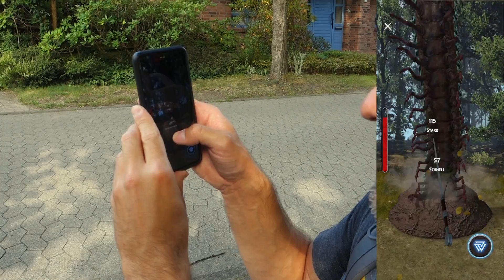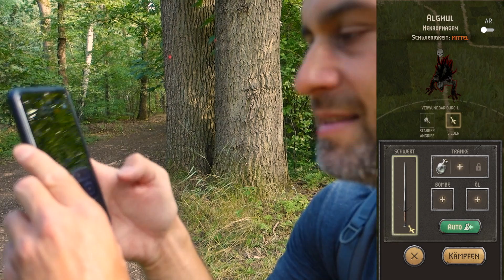Diesen Trick für starke Angriffe müsst Ihr kennen in Monster Slayer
In der heutigen Folge The Witcher Monster Slayer zeige ich Euch den genialsten Trick des Spiels: mit simplen Kreisbewegungen auf dem Smartphone-Display lassen sich ganz einfach perfekte starke Angriffe in Monster Slayer ausführen.

Vielen Dank an: Myriel Falkentann, Karla Naumann, Angelika Ma, Timo P., Bianca Wagner, Marcel Jaber, Emmice9, Stefan Schmerr, Juni Käfer, Sir Beyne, R. R., Ignazia Marchese, Sandra Bräuer, Ape Umbridge, Martina Kortmann, Joachim Dietz, Azimkar 704, ZBC Katze, Supporter Kun_83, Christian Stephan, Jan Abramowski, Lutz Staacke, Rafael Amacher, Jasmin Schulmeister, Stefan Tschirf, GoGames.live, Annette W., Neoternity, Erik Scamander, Lukas Schmitz, J K, Simmi Dee, Kathi Sersanders, Papa_Ron, dailyquill, Oma Wetterwachs, AKrKringel, Anne Albrecht, Eisfuchs1985, Melo Das Baka, Mr. XRay61, Alpha MKW, Slytherin Boy 82, caspar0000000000, Andy Higgs, Brillie JT, Sandra Lücking, Stefan F., Michael Böttner, Siries Silbery, JOCHY, MagicJan, Mira, Rubber Duck, Dir Kueh, Icho Tolot, Matthias Meckel, Amany Lux, Silke Hansen, Marcel Tigar, Marcel Ravenclaw, Arnd Schmettke, BrenturoX, Christian Linzatti, Mona Dostal, Nina Träger, Luca Pöpperl, Voldi93, Lars Wawrczeck, Hypodom, amazinggirl313, Oliver Thiart, Manuel Kübler, Rene Hensel, Frank B., Kevin Körner, Favorit Vario, Maja, Andreas Cölsch, Mama Mel, robomartin, Li We, Michael Rothemund, Christina Fanter, Yves Arnet, Sarah Von, aksara 17, Claudia Bückreiss, FliWaTuett, Majon Grindelwald, Catherine Bauer, Heike Berkemeier, Mine Neu, Adina Kurz, Kieran McFinn, Mario Linhart, Marcel Preus, JOCHY, tomcaote, Daniel Tschernich, Herr Vorragend, Majara, MacKoepfchen, Jörg Petri, Karin Wiesinger, Tina, Jörg Flöttl, Stephanie Hahn, Kay Spannberg, Jamingoo, Tweeezel, Xyantes Merio, Felix, Lukas Brandl, Königskind, Marcia Bruch, Neele van Uem, Kai Eckert, Alana, Melo Das Baka, Margarita von Istler, Arno Dickel, Neeli Ravenclaw, Niffler Killer, Greldinard, Oliver Bayer, Sommerpunkte, Sylvia Lingemann, Sebastian Hurtz, Ulrike Horn, Witch Yannah, b Y, Holger Mundhahs, Liphardus, DraGaia / MF, PSyK0PaT, Diana Aussielove, Axel, Joshy 0020, Jürgen L, Holger Petersenn, steve seifert, Volker M., Frank fUCHS, Luckyschoki, Ellen Freihube, UteMartha, Dagmar Ebert, Hypodom, Heike Zimmermann, dennis jacob

Wenn Ihr über solch einen Link einkauft, erhalte ich vom betreffenden Online-Shop eine Provision. Der Preis ändert sich für Euch dadurch nicht; Ihr habt jedoch die Möglichkeit, mich, meine Arbeit und unseren Kanal indirekt zu unterstützen. Vielen Dank dafür.